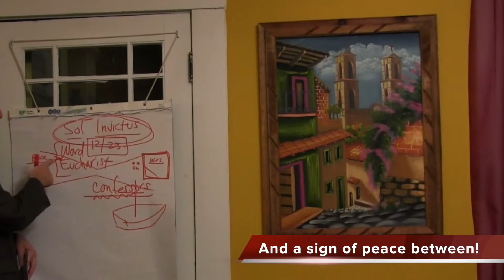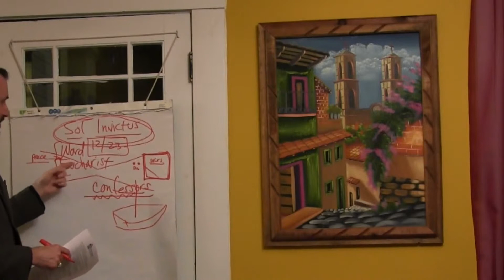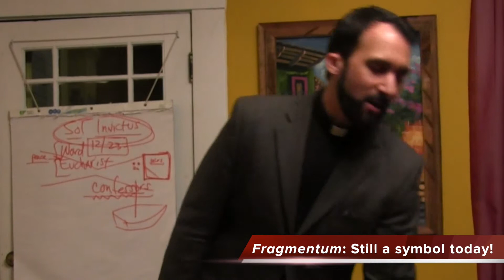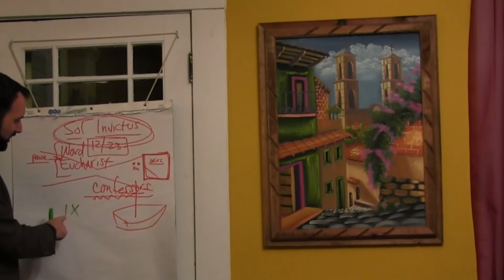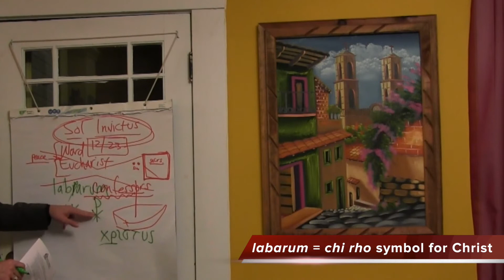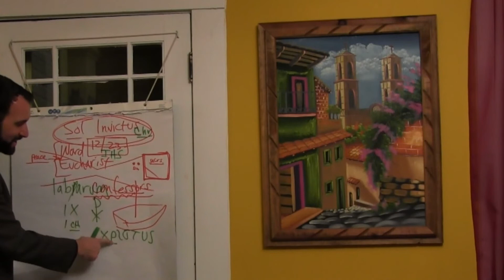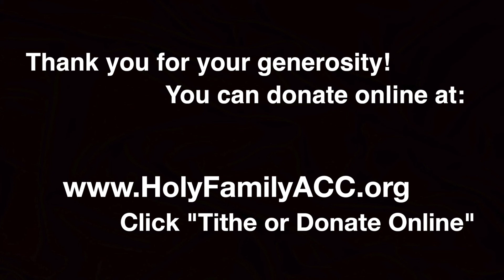“Christian Life” – Church History I, Video 10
What was it like to be an early Christian? In this video, the Rev. Dr. Jayme Mathias, pastor of Holy Family Catholic Church in Austin, Texas, sheds light on early Christian life!